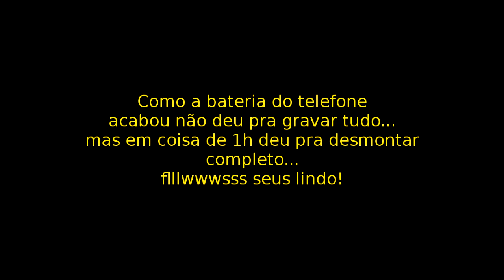This parafusadeira is on fireeeeeeeee!